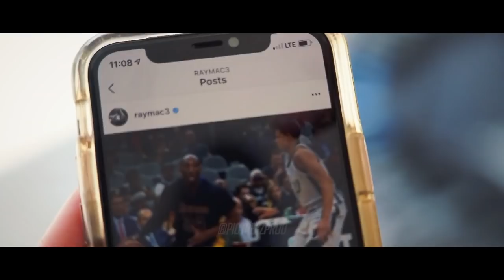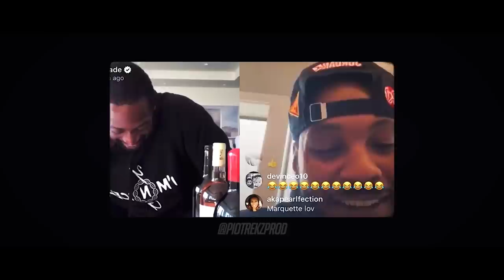The MOST INSANE and ICONIC Kobe Bryant Stories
This is the first video of five compilations with Kobe Bryant stories. RIP to a legend🙏

⌛ Timestamps:
0:00​ Intro
0:17​ Dwyane Wade
1:00​ DeMar DeRozan
1:37 Julius Randle
3:37 Shaquille O’Neal
4:09 Metta World Peace
6:05 Shaquille O’Neal
6:42 Kevin Garnett
8:03 Iman Shumpert
9:34 D’Angelo Russell
11:12 Matt Barnes
13:18 Kendrick Perkins
15:17 Ray McCallum
16:42 Jrue Holiday
19:08 Big Fella
21:03 Gilbert Arenas
22:51 Carmelo Anthony
26:18 Stephen Jackson
27:21 Reggie Miller